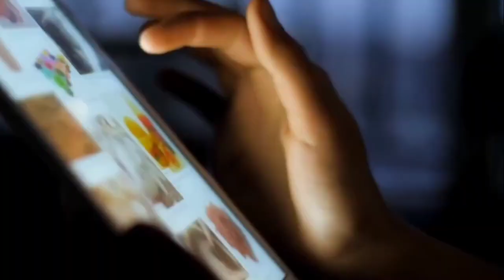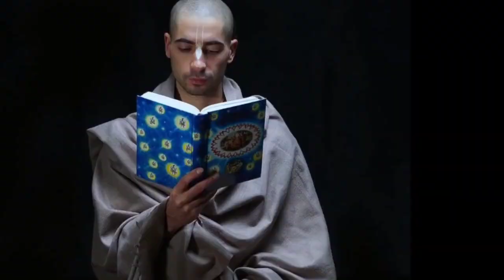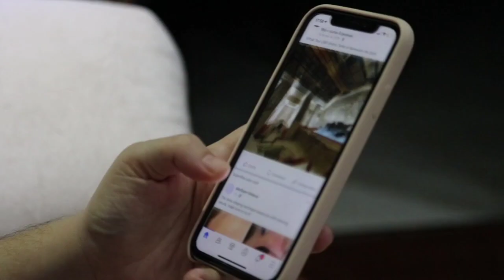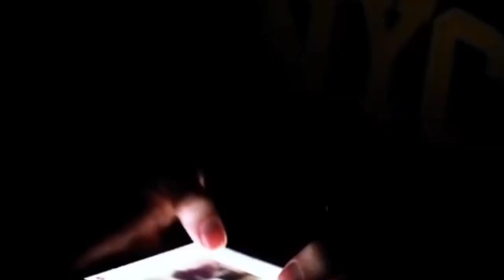क्या होता है जब आप ऐसी फिल्में ज्यादा देखते हैं ? Don't do These Works in your life | knowlege video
There are some things in life that are very important to know and understand because they mean a lot to your life.